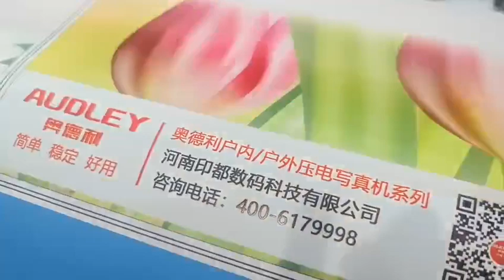Eco solvent Printer for Advertising and Photography